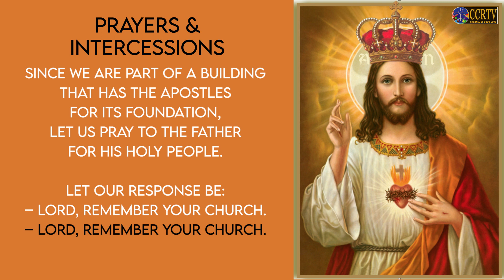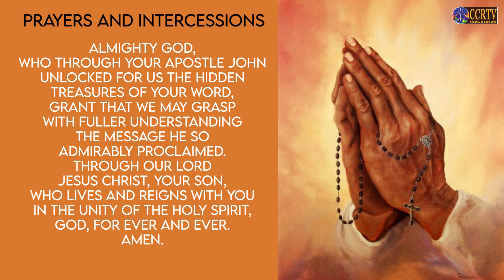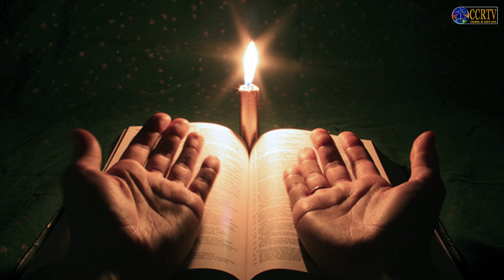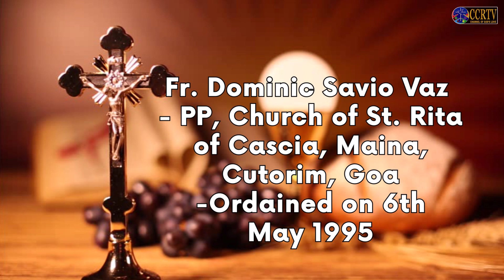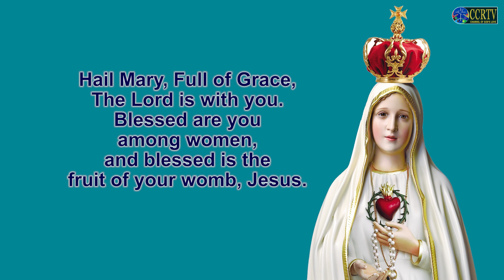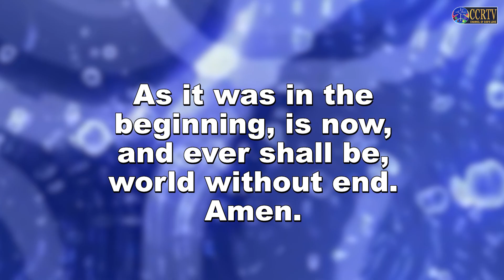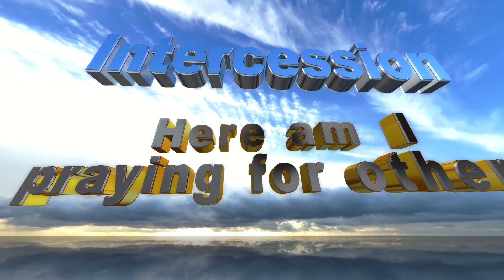Intercessory Prayers - 27th December 2022